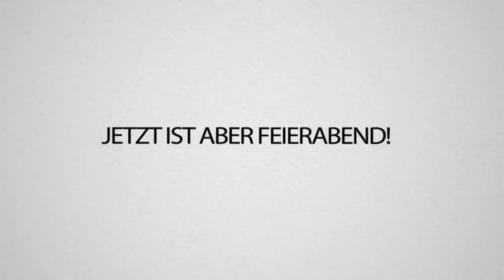PETRIT SPRENGT mein HAUS! CraftATTACK 7!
PETRIT droht mal wieder mit ALLEM und zerbombt dann auch noch MEIN HAUS!